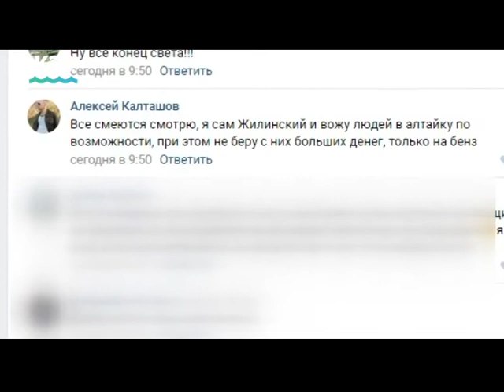Выпуск новостей 6:50, 26 января